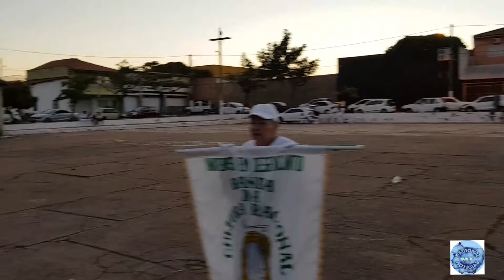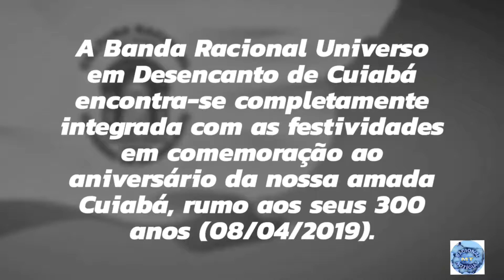O CANTO DA CIDADE: BANDA RACIONAL UNIVERSO EM DESENCANTO: CUIABÁ 300 ANOS: 29/07/18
29/07/2018
LOCAL: PRAÇA CULTURAL - CPA 2
CUIABÁ/MT
BRASIL

APRESENTAÇÃO DA BANDA RACIONAL UNIVERSO EM DESENCANTO DE CUIABÁ

MÚSICA DE FUNDO: O CANTO DA CIDADE - DANIELA MERCURY

A Banda Racional Universo em Desencanto de Cuiabá encontra-se completamente integrada com as festividades em comemoração ao aniversário da nossa amada Cuiabá - Cidade Verde, rumo aos seus 300 anos (08/04/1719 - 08/04/2019).